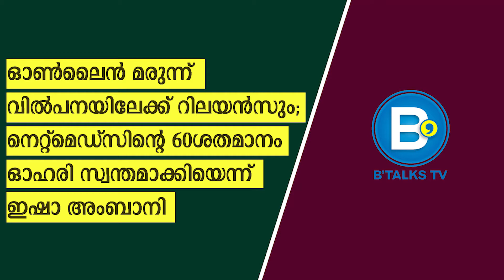ഓണ്‍ലൈന്‍ മരുന്ന് വില്‍പനയിലേക്ക് റിലയന്‍സും; നെറ്റ്‌മെഡ്‌സിന്റെ 60ശതമാനം ഓഹരി സ്വന്തമാക്കി